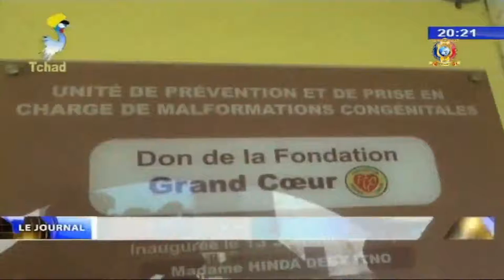FONDATION GRAND COEUR - Sauvé des vies d'enfants, Clôture de la caravane ophtalmologique à Ngouri